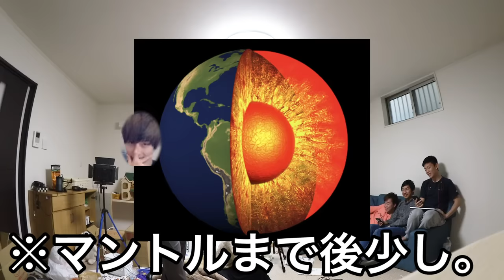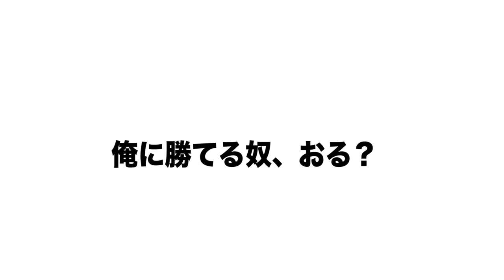【人生終了】ダンボールの奥底に眠ってた受験期の病みノートをコイツら勝手に読みやがった！！